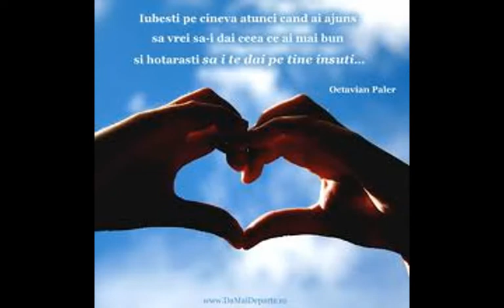Bubu - Iti multumesc